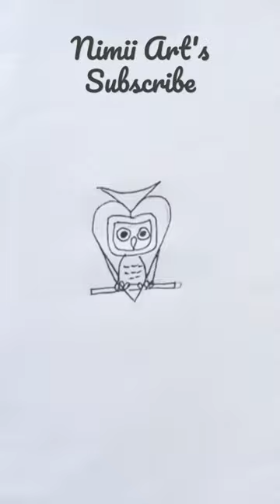how to draw owl